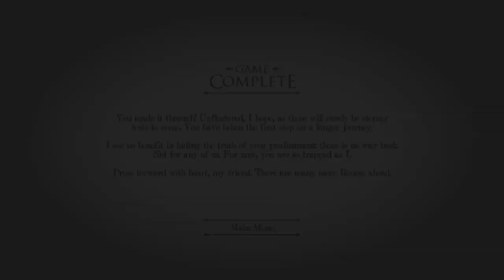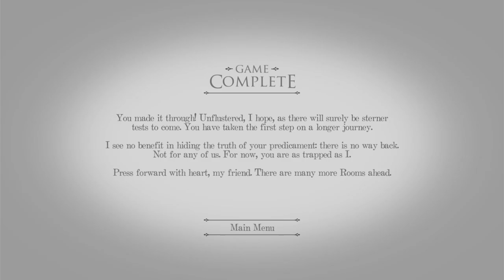تختيم لعبة الغموض والالغاز : الغرفة - اللغز 5 - The Room : Puzzle 5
الغرفة : ذا روم : هي لعبة ألغاز وذكاء وغموض كانت نسخة مصغرة على اجهزة الجوال الأيفون والأندرويد ثم أصبحت نسخة كمبيوتر . يوجد منها جزء ثآني ولكنها على الجوال فقط لم تصدر للكمبيوتر بعد .

متآبعة ممتعة .

للتوآصل معي :

Skype : abohrby

BBM : 5E9FB17E